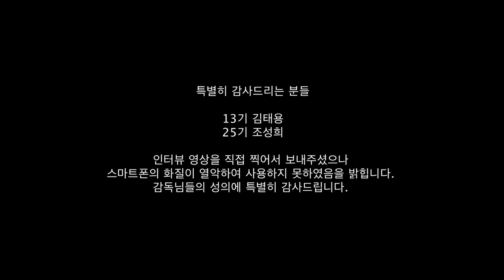KAFA 한국영화아카데미를 말한다 - Sequence 2 KAFA의 재구성 - 동기들 / 졸업열차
서로에게 스승이자 동지가 된 KAFA(한국영화아카데미)의 동기, 동기의 추억
그리고 한국영화계를 대표하는 감독들이 졸업 작품을 만들던 그 때의 이야기!

"KAFA 한국영화아카데미를 말한다"를 만들어 주신 분들
제작: 한국영화아카데미 동문회
인터뷰 진행: 부지영(17기)
촬영: 이주환 한인미 조현일 정우용 권만기(31기)
편집: 부지영(17기) 권만기 안승혁(31기)
인터뷰 해주신 분들: 이용배(1기) 권칠인(2기) 박기용(3기) 이재용(7기) 오기환 허진호(9기) 봉준호 장준환(11기) 민규동 김태용(13기) 강이관 홍지영(14기) 이재혁 최동훈(15기) 신한솔 장형윤(16기) 박홍열(19기) 윤성현 조성희(25기)